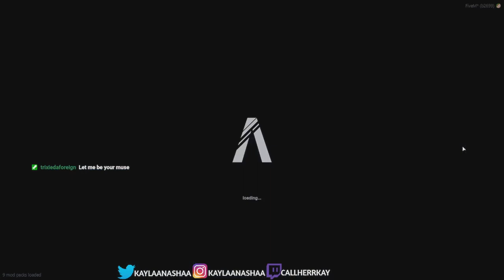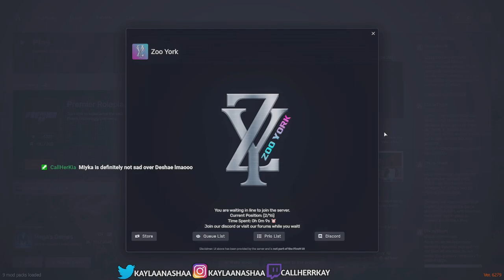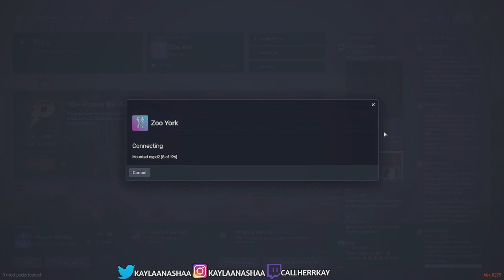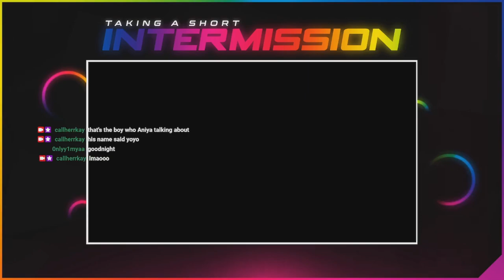Kiyomi & Hank Broke Up?!!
Heyyy Yall Heyyy!!

This will be your first time see my play a GTA Fivem server!!! Im new to gaming so dont judge me lol.

Come on this journey with me as I become a part time gamer!!!